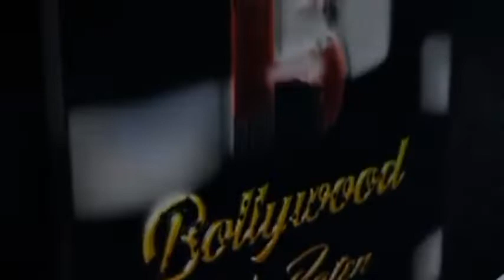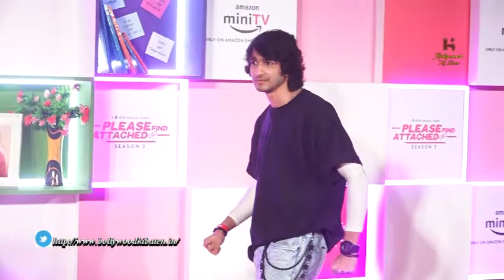Rajat Barmecha, Ahsaas Channa, And Pranay Pachuri Along With Starcast Of The Show Barkha Singh And A